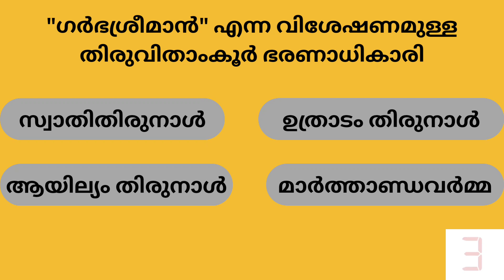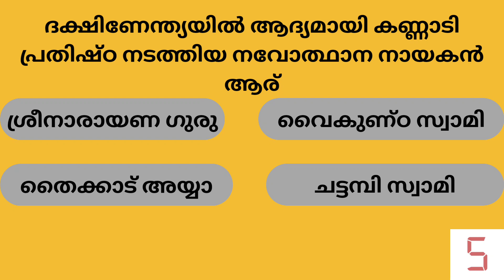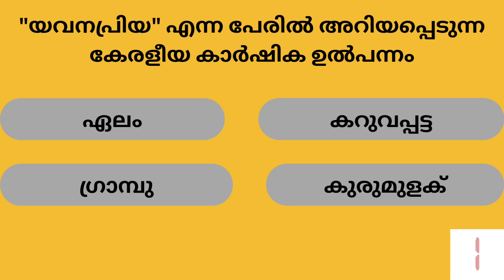Kerala PSC Previous Year Questions And Answers # MCQ # GK # General Knowledge